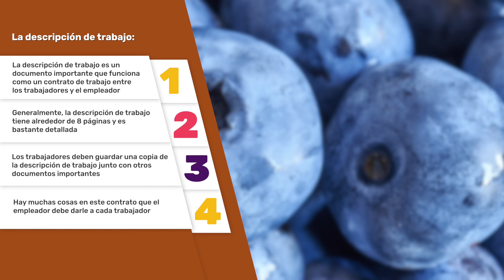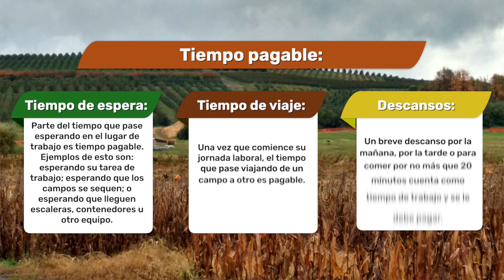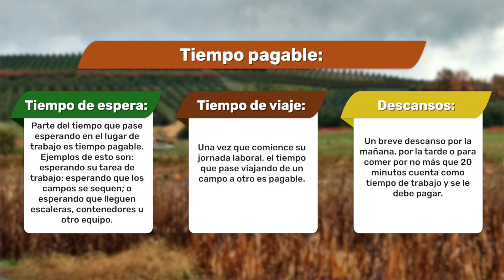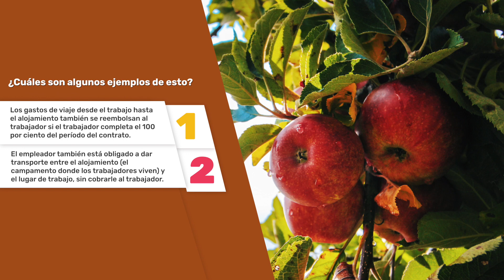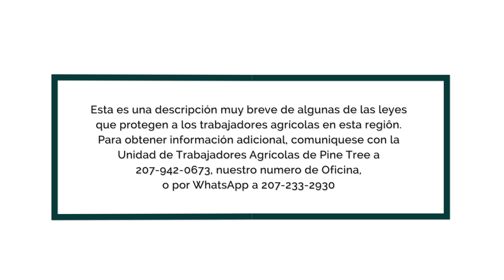Trabajadores Agricolas H-2A